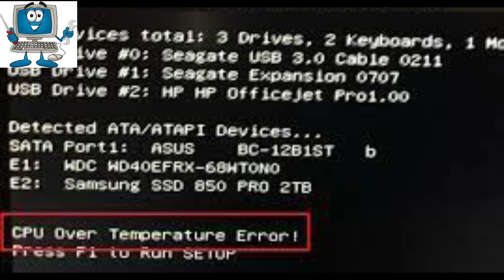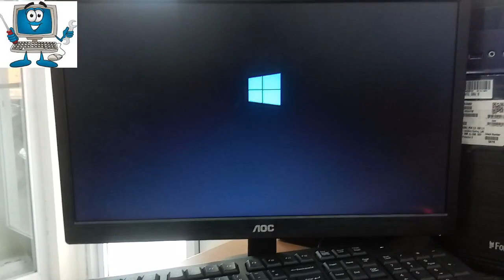CPU Over Temperature Error ASUS COMMON ISSUE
In this video i will teach you on how to resolve this problem, please watch unitl the end.

cpu over temperature error asus common issue,error de la temperatura en la bios,temperature,temperature monitoring,pc temperatures,cara cepat memperbaiki error,cara memperbaiki error,asus motherboard cpu temperature monitor,cara mudah memperbaiki error,error saat booting komputer,cpu over voltage error,hardware monitor error,pcu temparature high issue fixed,error,cpu fan error asus motherboard,cpu fan error press f1 to run setup